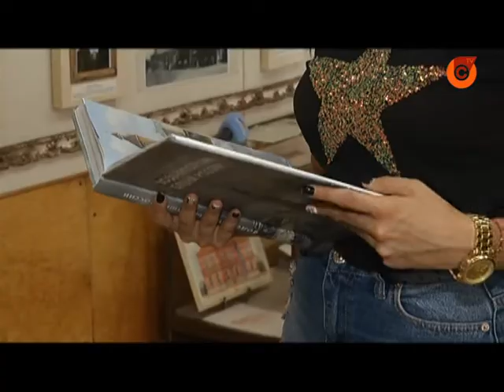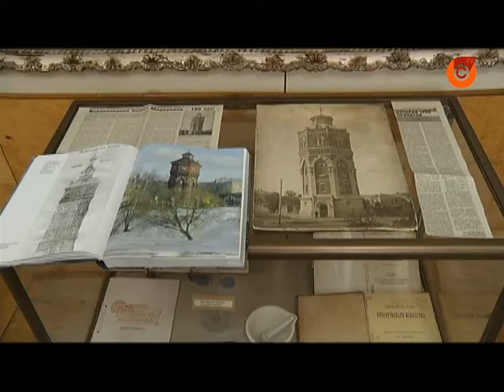27.07 | Як йде реконструкція головного символу Маріуполя?